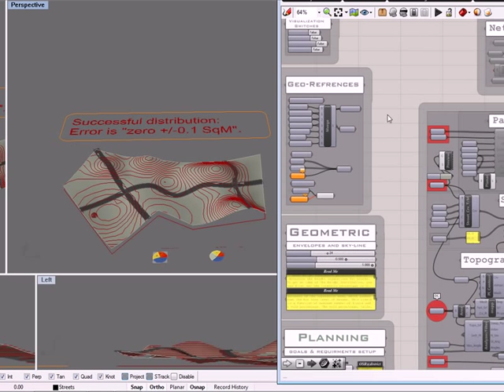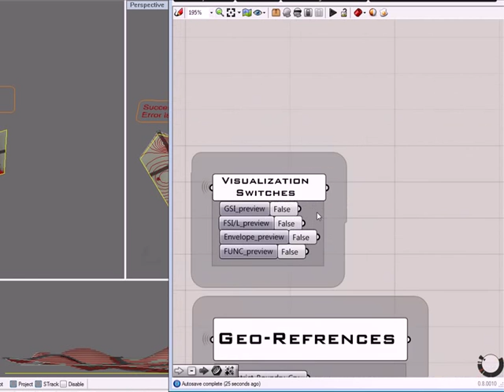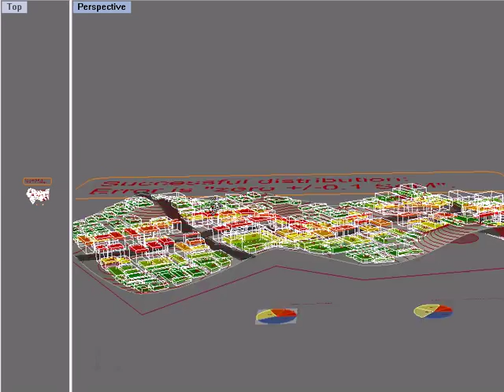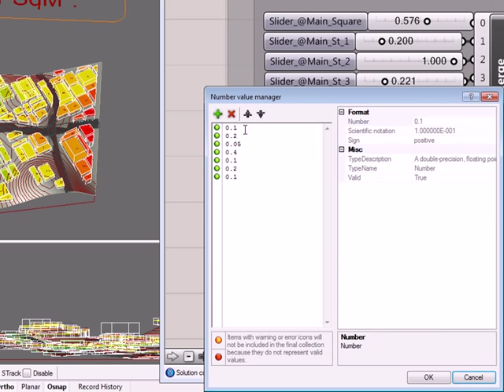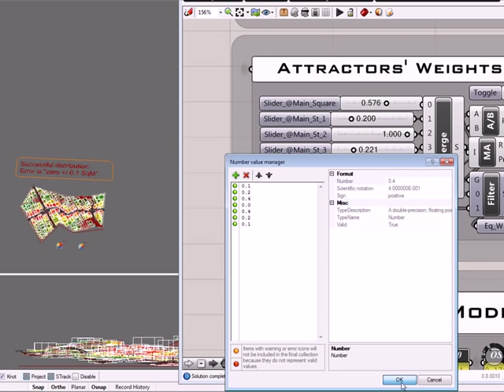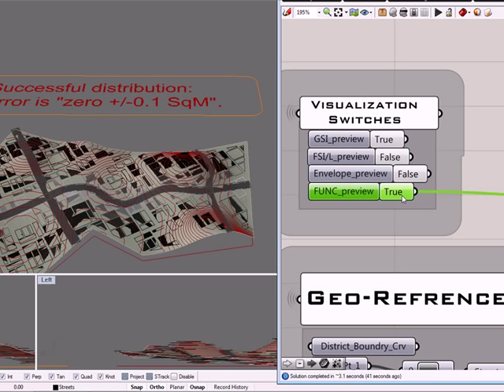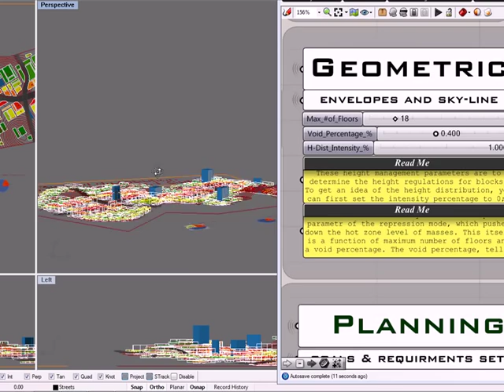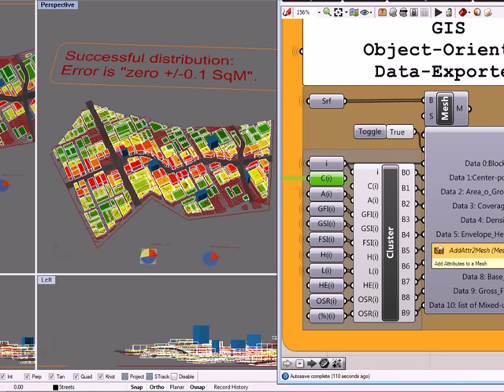Algorithmic Urban Design System for Neighborhood Design.avi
I have made this design system to consolidate a design method I am proposing according to the analytic method "Space Matrix, Meta Berghauser Pont and Per Haupt (2010)". I have made this system for my PhD research. I initially started this project with my friends and colleagues José Nuno Beirão and Bardia Mashhoodi. Results of this collaboration have been reported in an eCAADe 2011 paper. I would like to address special thanks to Meta Berghauser Pont for her kind comments and supports.